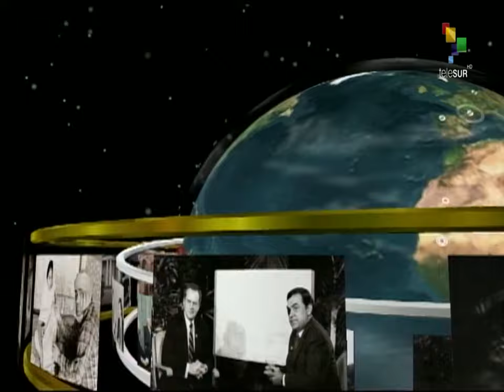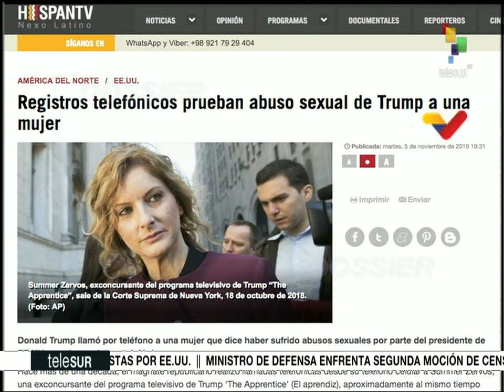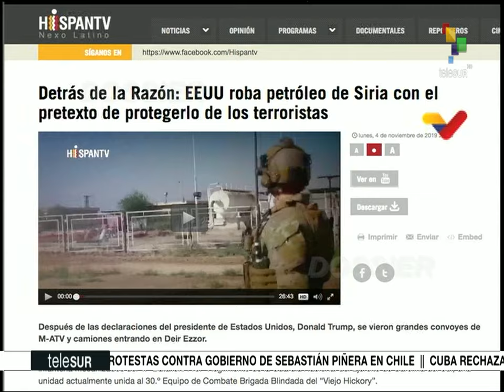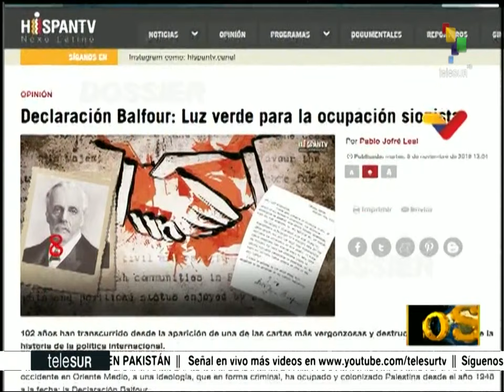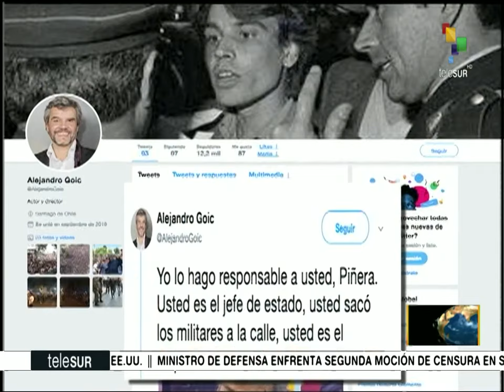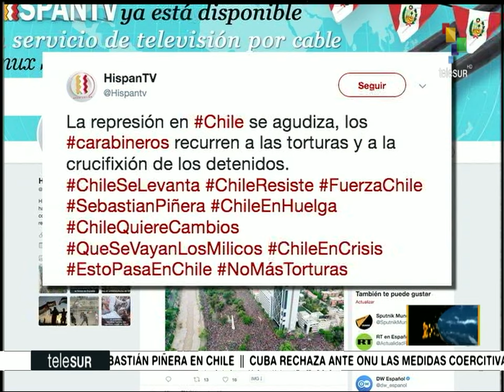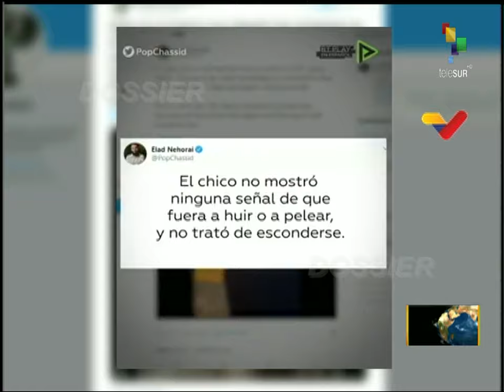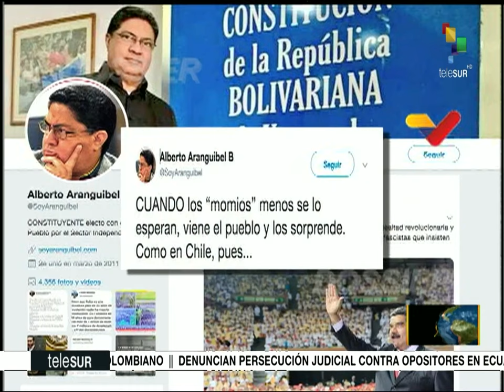Dossier 2019.11.05 HD con Walter Martinez